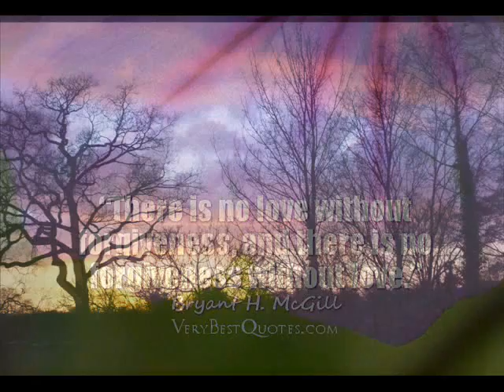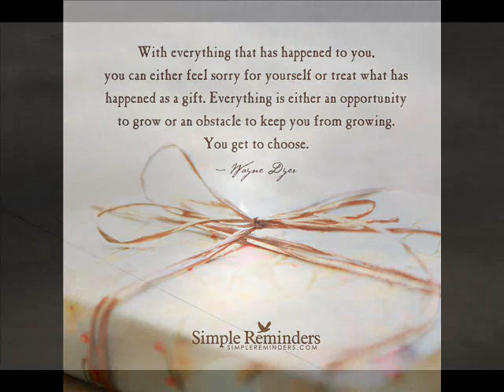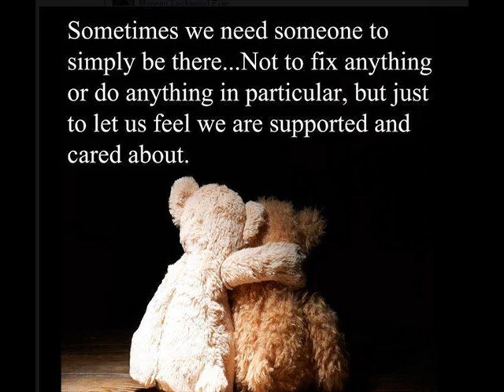Two Months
A thank you to everyone who has and still is helping me to cope with Patti's death.